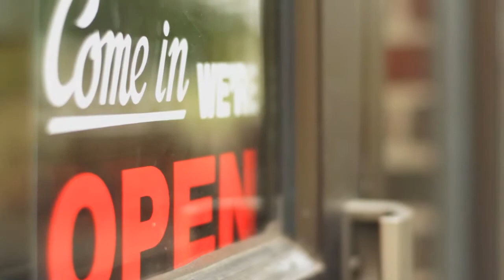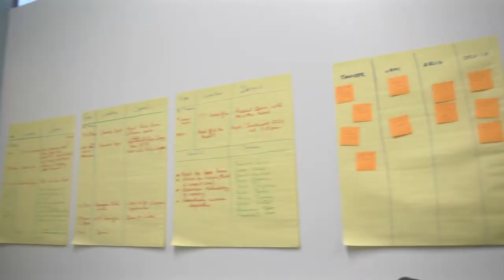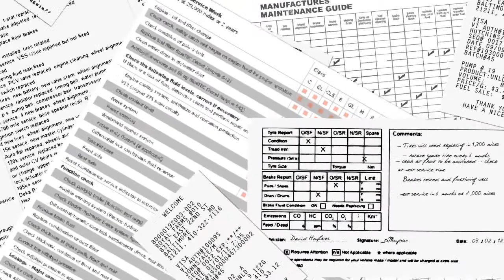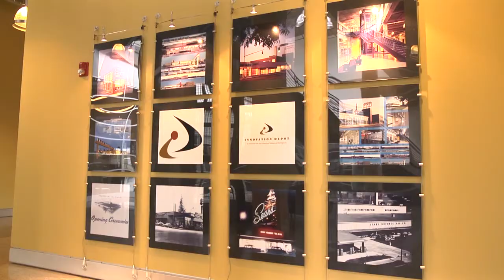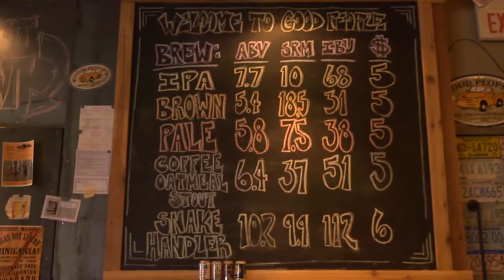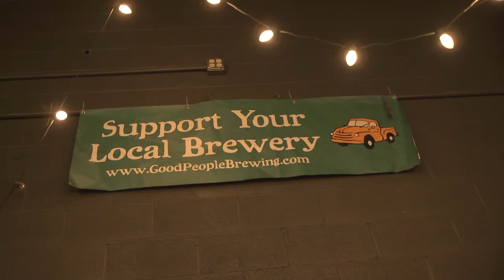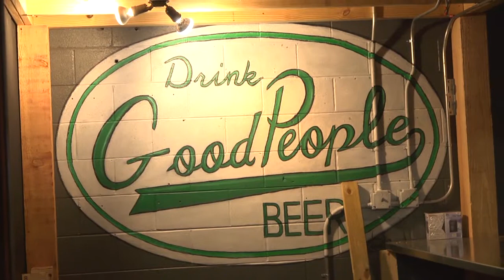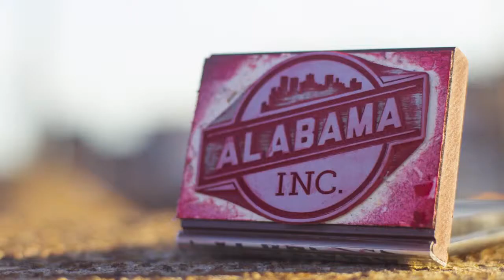Alabama Inc. - Episode 10